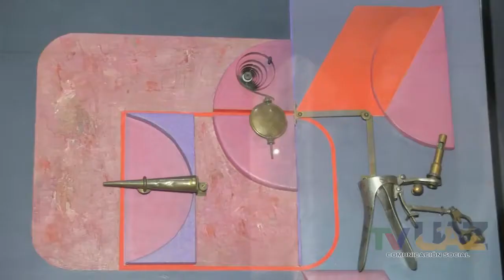Manuel Felguerez - Un retrato hablado en ocasión del Doctorado Honoris Causa otorgado por la UAZ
Con el fin de celebrar las nueve décadas de vida del artista nacido en Valparaíso, Zac., se realizó este retrato hablado hecho por personas relacionadas con el maestro Felguérez